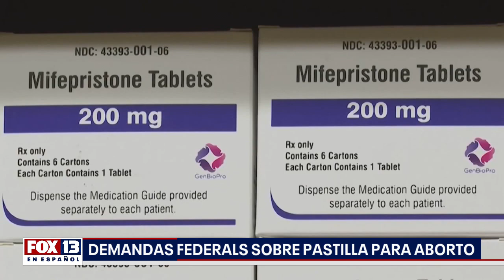Últimas noticias con el noticiero FOX 13 Seattle: Martes, 4 de abril